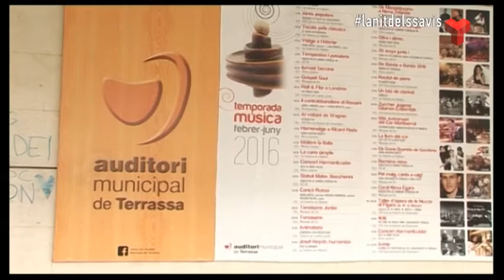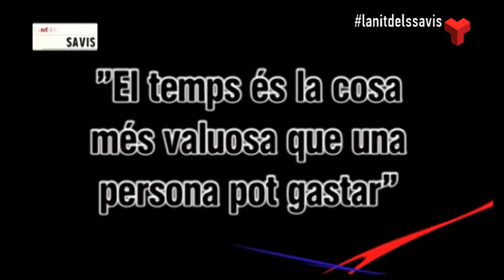La nit dels savis divendres 29-04-2016 de Canal Terrassa